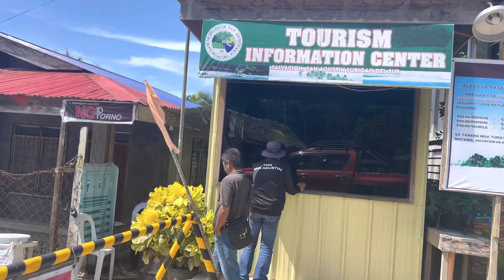Iba tlaga ang mga beach sa Pilipinas only in the Philippines